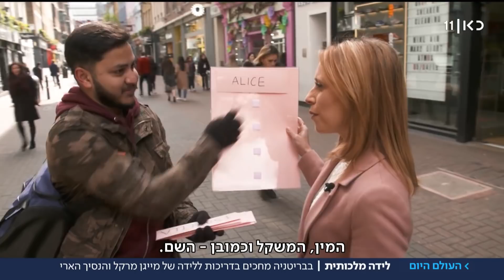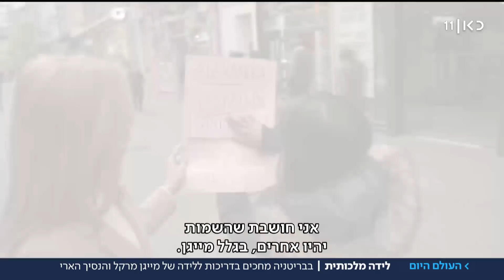העולם היום 16.04.19: משבר הדלק בסוריה